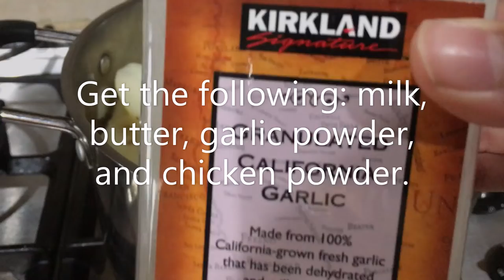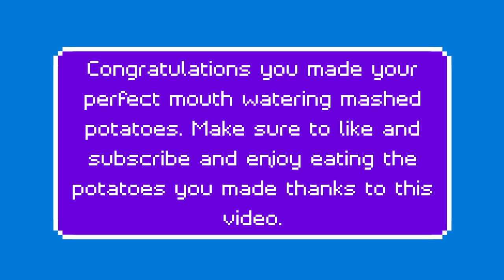How to Make Mashed Potatoes with 6 ingredients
In this video I will show you how to make mashed potatoes with 6 ingredients
Ingredients -
- Potatoes obviously
- Water
- Garlic Powder
- Butter
- Milk
- Chicken Powder